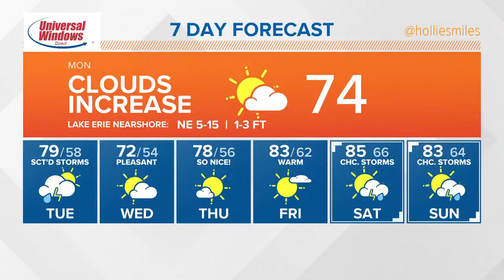Afternoon weather forecast for Northeast Ohio: May 21, 2018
We're tracking some storms for later today. Michael Estime has the hour-by-hour details in his afternoon weather forecast for Monday, May 21, 2018.